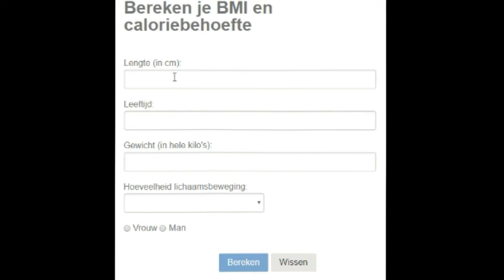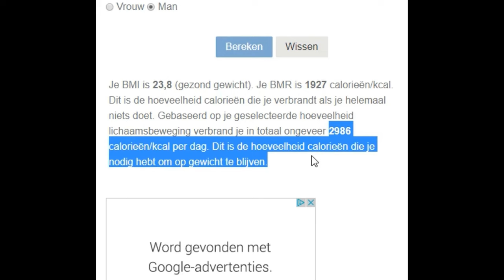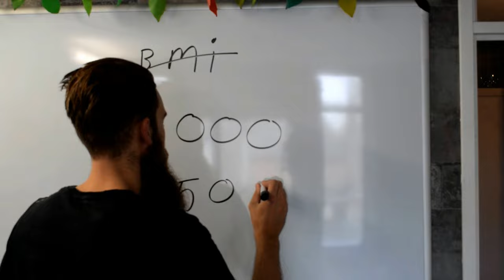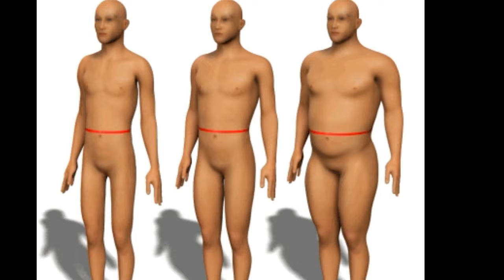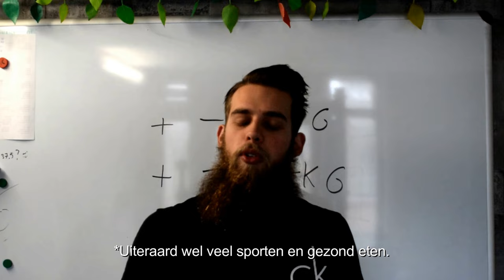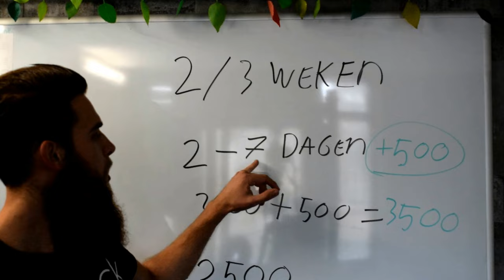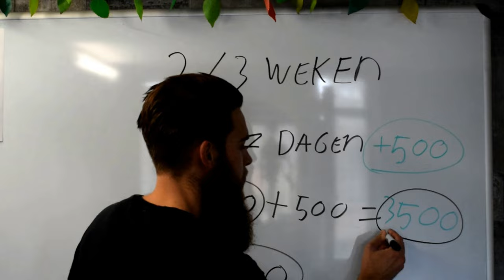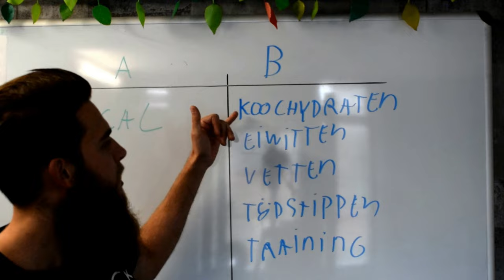Hoe moet je Afvallen. (Wist ik dit maar eerder....)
- Ook je eigen sportschool / Pt studio openen? check deze Hoe moet je afvallen? Ik ben zelf ook flink afgevallen en ik vertel je hoe je dit moet doen / hoe ik dit heb gedaan.
Afvallen kan lastig zijn wanneer je niet de juiste kennis hebt maar ik leer je graag bij!

Ik doe niet aan shake's , pillen of poeders. Dit is dus geen ''afslank methode'' maar gewoon hoe je lichaam vet verliest.
Ik vertel je in deze video ook hoe je jezelf moet wegen en meten , dit doen veel mensen ook fout en dat is natuurlijk hartstikke sonde want op die manier kun je je progressie niet goed in de gaten houden.

Wanneer je meer wilt leren over vetverlies dan is op mijn kanaal ook een aparte vetverlies/afslank afspeellijst waar meer informatie te vinden is.

SORRY VOOR HET VREEMDE BEWEGENDE BEELD! er is iets fout gegaan in de bewerking en ik kan dit niet meer aanpassen.

Heb je een vraag aan mij? laat je bericht dan achter onder deze video.

zoektermen:
 gewichtsverlies
 afvallen zonder dieet
 koolhydraatarm dieet
 thuis nederlands dik eten